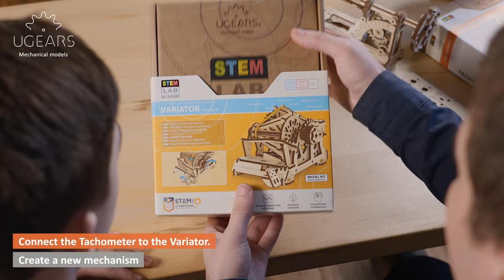Тахометр STEM от Ugears - обучающий конструктор, сборная модель, 3d пазл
Модель тахометра состоит полностью из дерева, вы соберёте ее своими руками и сможете изучить механизм изнутри. Для сборки вам не потребуется клей и другие инструменты. Все детали вырезаны и готовы к сборке.